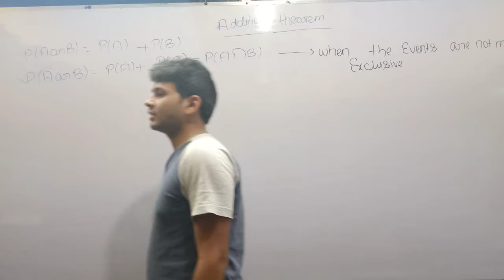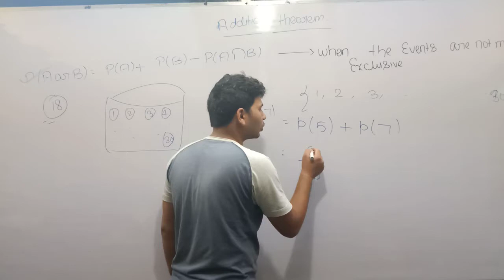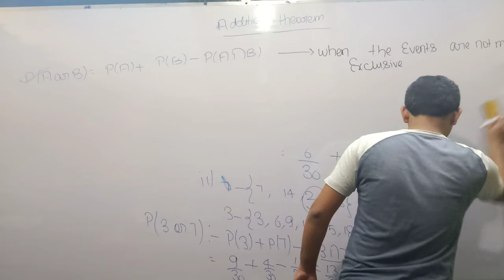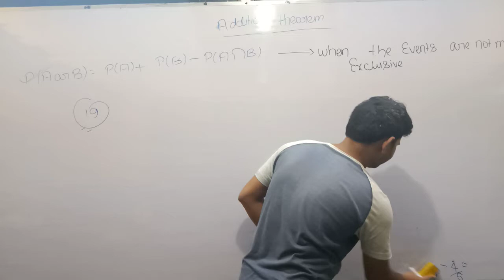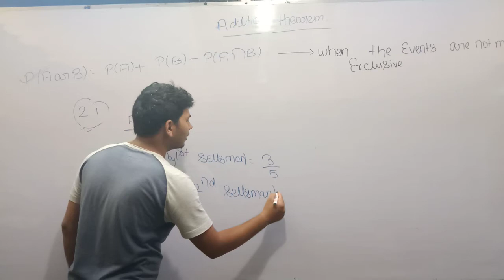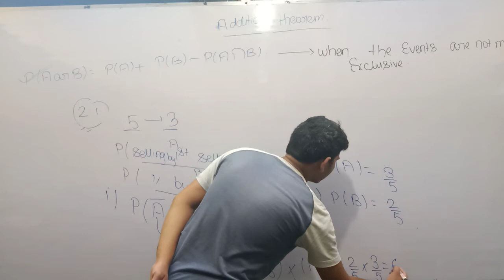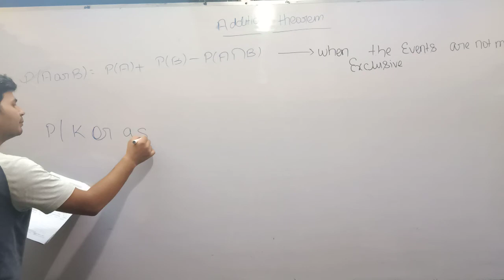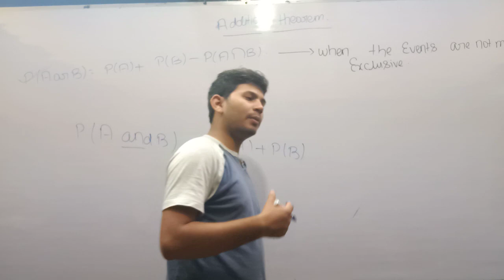lecture 8 probability